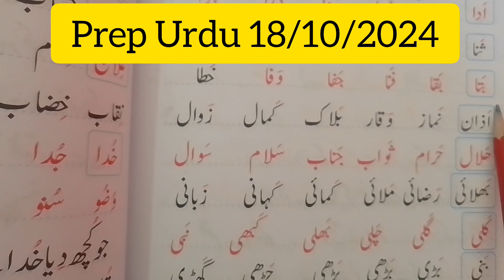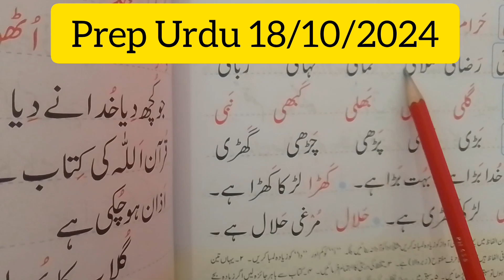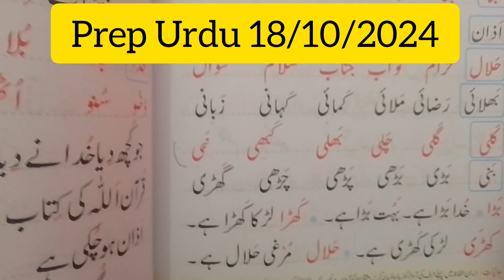kps online class prep Urdu 18/10/2024